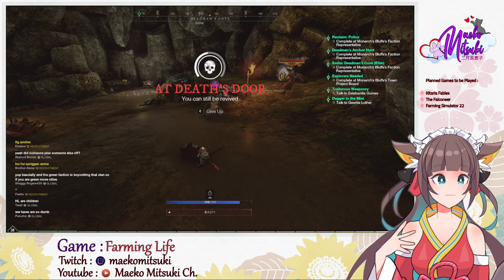[Ep 47] [New World] [PC] - Adventuring with Valeryae in the New World - (US-East) Frislandia Server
Game Played : New World
Server : Frislandia - US East

Made a Oopsie, Forgot to Change the Game Title on the Screen, so its showing as Farming Life instead of New World  :(

NOTE : Was able to relocate to Frislandia - US East - Character name is "Valeryae" and got her caught up on where i was with Falorae
NOTE 2 : Reason for the Move is because i have friends on the server and Character Creation finally opened

About the Game :
Explore a thrilling, open-world MMO filled with danger and opportunity where you'll forge a new destiny for yourself as an adventurer shipwrecked on the supernatural island of Aeternum. Endless opportunities to fight, forage, and forge await you among the island's wilderness and ruins. Channel supernatural forces or wield deadly weapons in a classless, real-time combat system, and fight alone, with a small team, or in massed armies for PvE and PvP battles—the choices are all yours.

The developers describe the content like this:

This Game may contain content not appropriate for all ages, or may not be appropriate for viewing at work: Frequent Violence"

Key Features :
"CARVE YOUR DESTINY
For thousands of years, Aeternum has been the source of fantastical legends—and now you’ve found it. Shipwrecked and without supplies or allies, you’ll need to make your way in a dangerous world where supernatural power has changed all the rules. In such a land, your destiny is whatever you make of it."

"A LAND SHAPED BY MAGIC
Aeternum's mysteries run as deep and dark as its history. Delve into the world and uncover the secret truth of the island and its millennia of strange inhabitants. As you explore Aeternum, you’ll discover beauty, danger, and opportunity at every turn. You'll need to use all your skills to take advantage of the island's bounty—and survive its horrors."

"SWORDS, GUNS & SORCERY
Arm yourself with brutal melee weapons, ranged artillery, or supernatural powers and jump into New World's classless, real-time action combat system. As you progress you'll be able to determine what you want your gameplay experience to be like—will you act as a protective shield on the front lines of battle? Will you sling spells to support your allies from a safe distance? Only you can decide."

"STRONGER TOGETHER
At the core of the New World’s social features are the three factions, organizations of like-minded players and non-player characters with their own motives and schemes for the island's future. It is as a member of one of these factions that you'll wage war and claim, defend, and develop your territory."

"｡.｡:+* ﾟ ゜ﾟ *+:｡.｡:+* ﾟ ゜ﾟ *+:｡.｡.｡:+*ﾟ ゜ﾟ *+:｡.｡:+*ﾟ ゜ﾟ